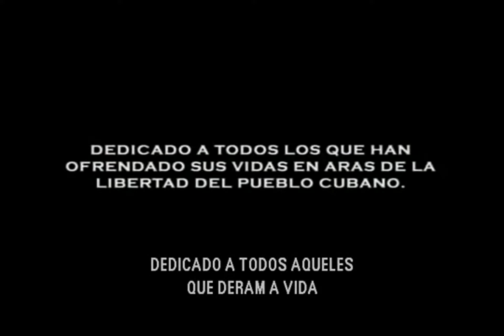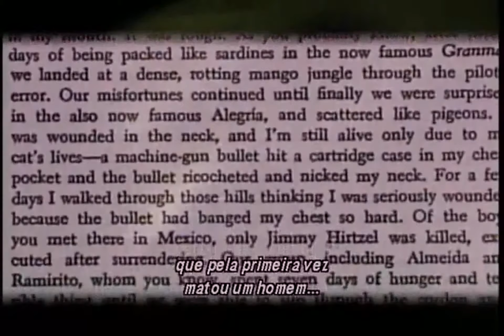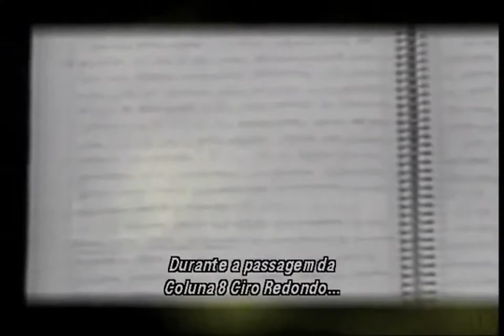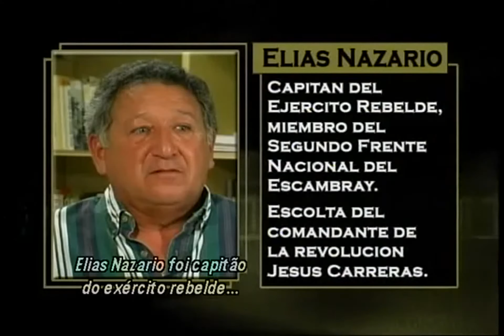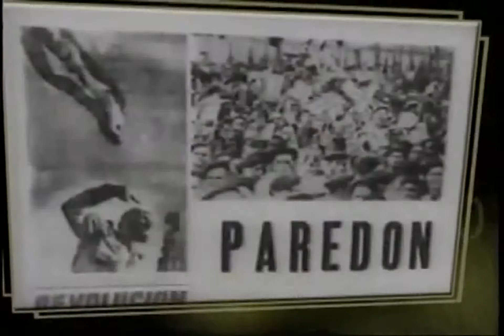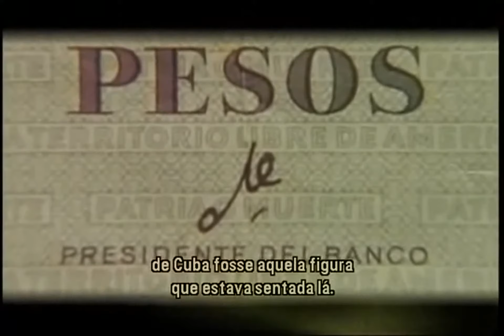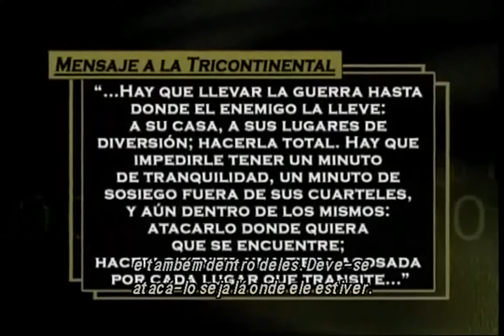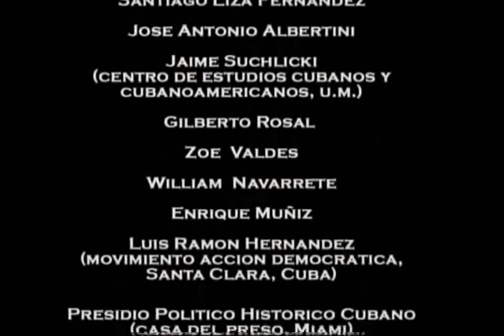[Documentário] Che Guevara - A anatomia de um psicopata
Documentário a respeito do Carniceiro de La Cabaña, Ernesto Guevara de La Sierna pela ótica de seus companheiros de luta.